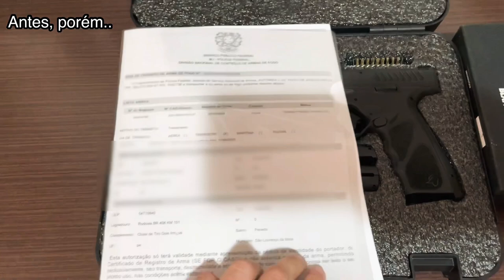PISTOLA TAURUS TS9 NA PRÁTICA - VLOG HR